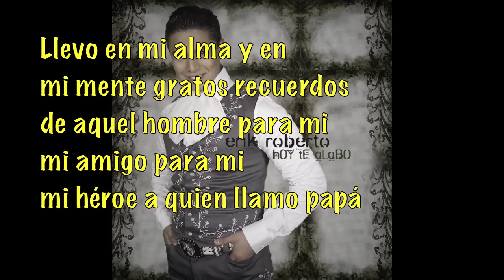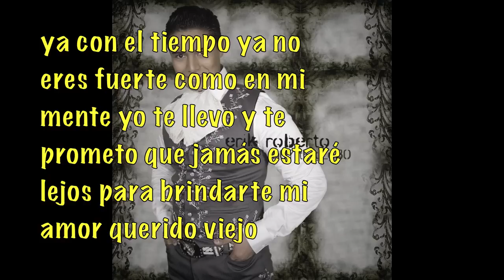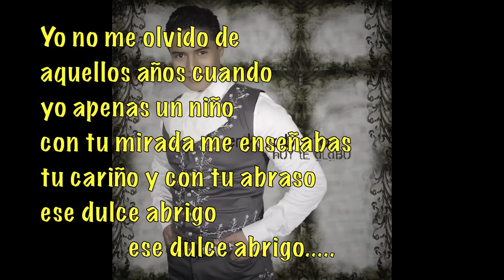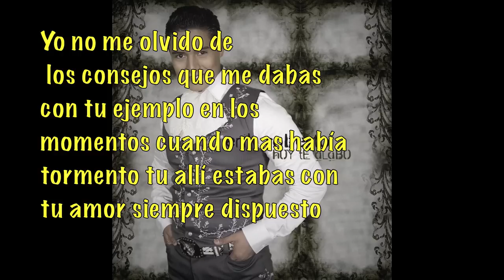Erik Roberto Ft. Peter Torres Querido Viejo (Cover Audio)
Album: Hoy Te Alabo
siguenos por twitter @erikroberto85